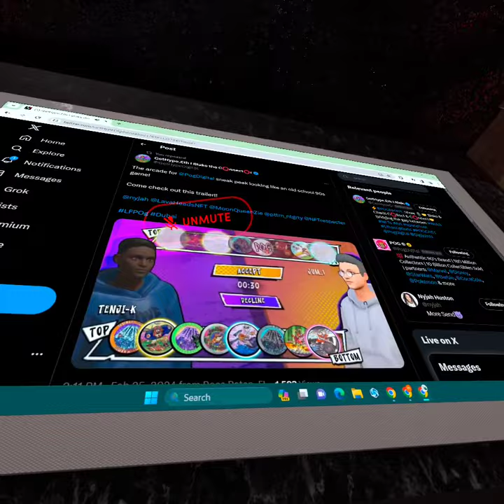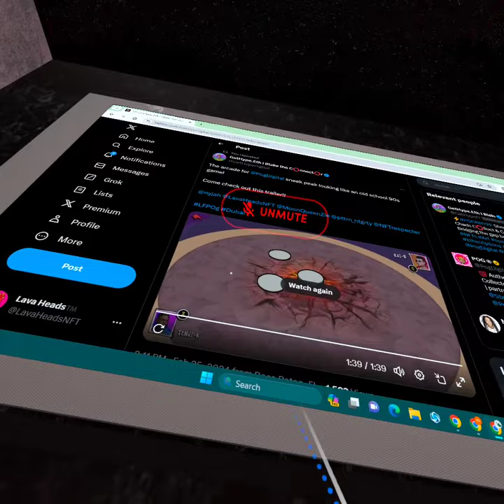Watching POG Digital Gameplay Trailer In Spatial Volcano Theater With Meta Quest 2 | VR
Watching POG Digital trailer in the theater in VR using Meta Quest 2

Featured Products (Coming Soon)
Lava Heads Manga book : coming soon

Blockchain Assets
POG Collection : Coming soon

Digital Environments
Are you curious about digital environments or the metaverse? Hop into our Volcano Theater built on Spatial.io.